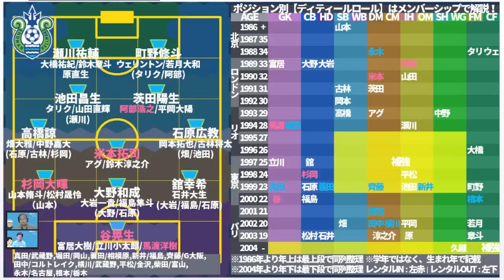【湘南ベルマーレ│台所ロックオン】現在の日本サッカー界を支えるクラブに訪れた守護神とアンカー問題とは？！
📜超お知らせ📜
①09/20火21時～　奥座敷：データで振返るJリーグ優勝/昇格/PO/残留争い
劇場席チケットはこちら
　「Jリーグ終盤戦…実はサッカーキングでもミルアカでも話していなかった…
　　2022シーズンのJリーグトーク」
③Mリーグ開幕前の麻雀楽しもうイベントやるから！！（さとう）

↓ミルアカトークライブがどんなもんかはこちら＊

【8月ミルアカトーク開催！@大塚ドリームシアター】ゲスト木崎伸也@skizakiさん
「ナーゲルスマン戦術&原則本の話をしていたら、Jリーグと森保ジャパンの裏側に…？！」
🔴オンライン配信のアーカイブチケットも発売しています（～09/22）！

🔵そしてついに！ミルアカオリジナルグッズショップがオープン！

【エルゴラ＋】さんへのリンクはこちら！
登録してみてねーーー！

8月①：ミルアカ外秘～THE SECRET…SUMMER TRANSFER～
6月：【ミルアカ外秘2022夏移籍市場プレビュー】上田綺世、ヴィッセル神戸、飯野七聖…さらに今夏考えられるのが…？！
5月：「日本人の欧州移籍ベストタイミングをデータ解析したら…？」
4月：「日本代表がドイツ代表・スペイン代表に勝つためのエリア対策」